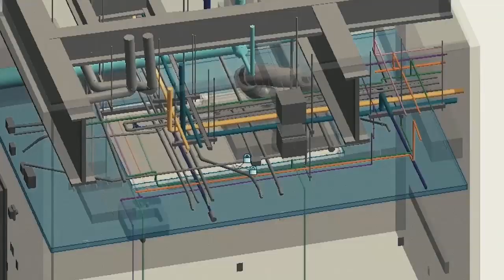Turning 25: | Rodney Lofton | TEDxYouth@RVA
In this very personal talk, Rodney Lofton uses conversational storytelling to share how he went from being a kid who felt different from the other boys to being a passionate advocate for the LGBTQ+ community as well as those living with HIV.  Despite hardship, Rodney makes you believe in the power of unconditional love and compassionate healthcare.
Rodney Lofton has been a voice and advocate for those living with HIV for almost 20 years. He has served as a keynote speaker and requested facilitator, he is a former freelance writer and public relations professional, having worked with Kool and the Gang and Mary Wilson of the legendary Supremes, and he has served as a columnist for the online website GBMNews. His column focused on issues around HIV/AIDS and African-American gay men. His debut novel, The Day I Stopped Being Pretty: A Memoir along with his sophomore effort No More Tomorrows: Two Lives, Two Stories, One Love were both nominated for Lambda Literary Awards. Before assuming the role of Vice President and Deputy Director with Diversity Richmond, Mr. Lofton served as Executive Director of The Renewal Projects. In addition, he worked extensively in the field of HIV/AIDS prevention and case management with organizations in Richmond, Washington, DC, and Albuquerque, NM. This talk was given at a TEDx event using the TED conference format but independently organized by a local community.